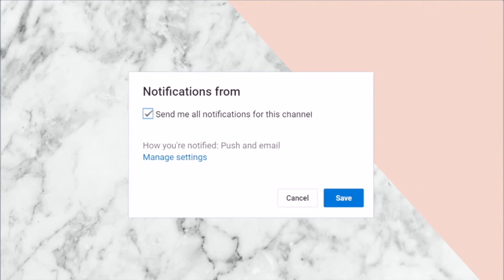HOW TO DETACH AUDIO IN IMOVIE WITH ALL DEVICES! IPHONE/ANDROID/ IPAD || 2020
Hey guys! Hope you are all doing safe and doing well. Here is a video on how to detach audio in imovie,  hope you guys enjoy!

► LAKEYS Social Medias

bye, I LOVE YOU ALL SO MUCH!